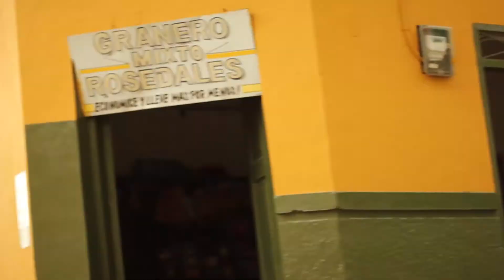La Calle del Pecado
Un abril de 2012 . Memorias del espíritu de un pueblo , personajes, vidas cotidianas.